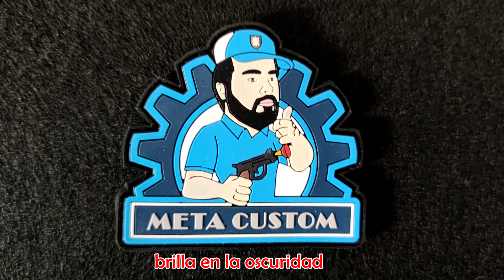Vlog: Como conseguir nuestros Parches.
Hola mankos! Muchos nos habéis preguntado sobre como conseguir nuestros parches, pues aquí tenéis como hacerlo.

Como pedirlo: Enviar correo electrónico con nombre y dirección, cantidad de parches y modelos. Y elegir el método de envío. Nosotros os enviaremos el total a pagar y la forma de pago.

Cada parche son 5€ + envío (península + islas).

Envió ordinario:
1 parche: 1,5€
hasta 5 parches: 2€

Envió certificado: 5€

Entre todos los que compren parches, se realizará un sorteo de una camiseta del canal.

No olvidéis dejarnos vuestros comentarios para que mejoremos vídeo tras vídeo. ¡A mankear!

No olviden dar like y compartir!